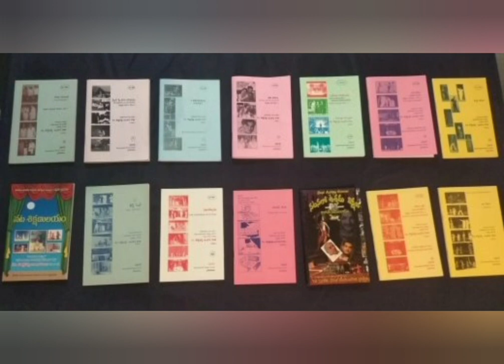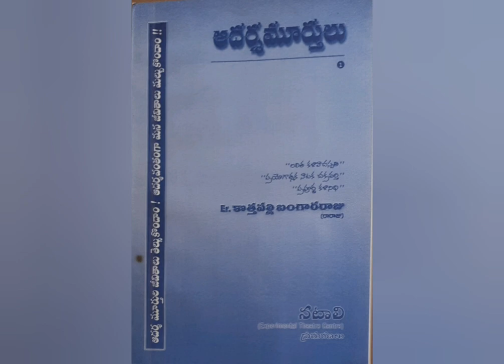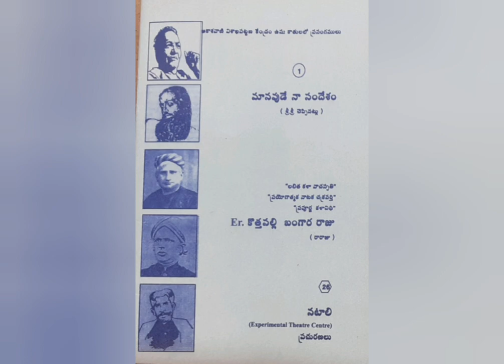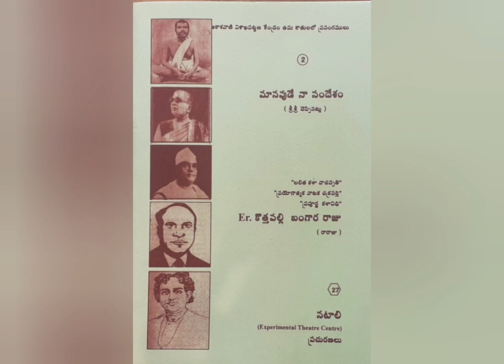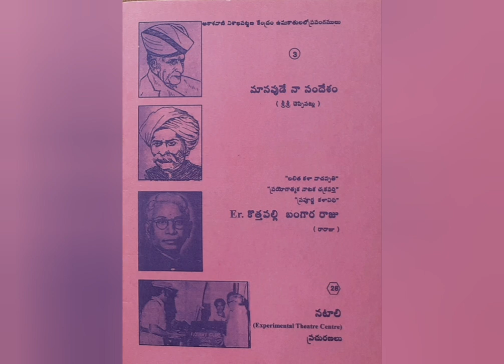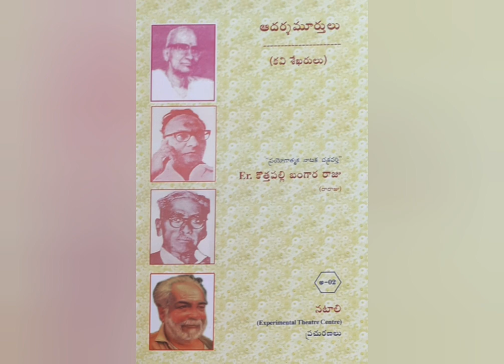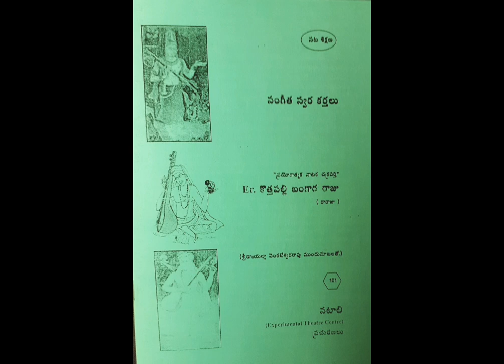Nandhamury Tharaka Rama Rao (పద్మశ్రీ నందమూరి తారక రామారావు)